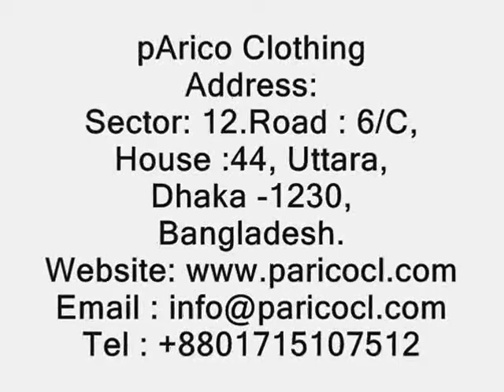Sweater Exporter Pakistan.wmv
PARICO CLOTHING is one of the Leading Sweater Exporter in Asia. .